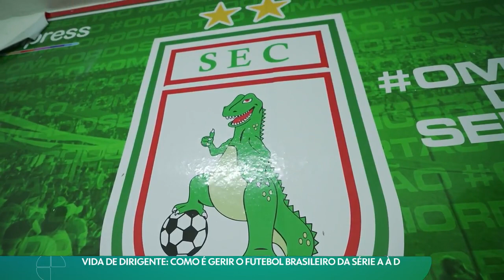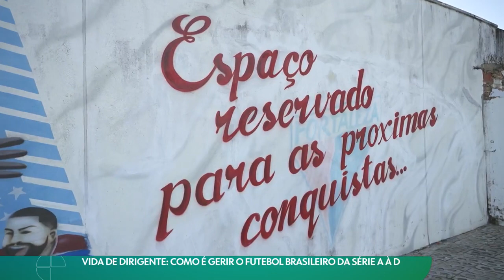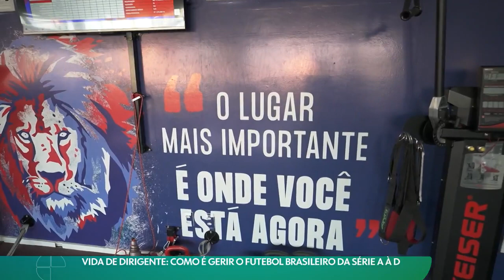Vida de dirigente série mostra como é gerir o futebol brasileiro da primeira à quarta divisão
🤙 A Torcida 🤙